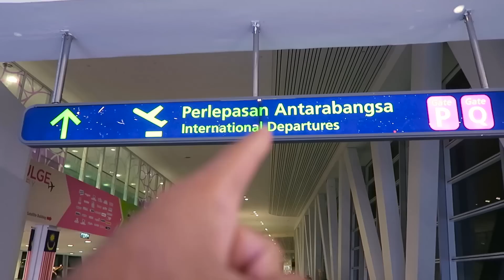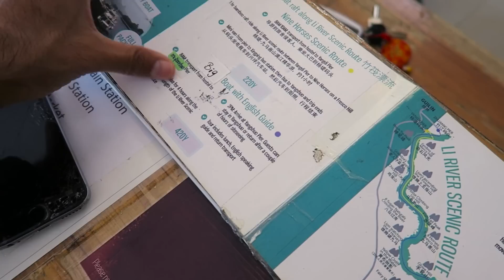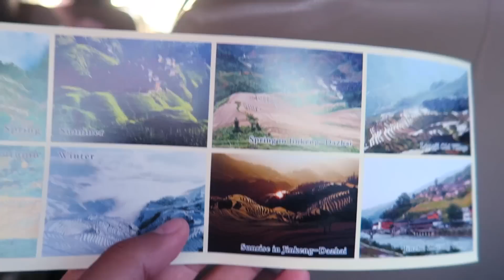أطول شعر في العالم بالصين !! Longest Hair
رحلة الصين بدأت من هون .. بتمنى اسمع آرائكم واقتراحتكم ياخوان
تـعـمّـق آكـثـر وشوفنا هون ☟